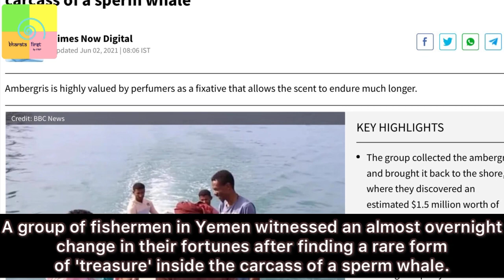Whale Vomit: Fishermen find ambergris worth Rs. 10 crore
A group of fishermen in Yemen witnessed an almost overnight change in their fortunes after they found very rare form of 'treasure' inside carcass of a sperm whale. They actually had found 𝐚𝐦𝐛𝐞𝐫𝐠𝐫𝐢𝐬(𝐰𝐡𝐚𝐥𝐞 𝐯𝐨𝐦𝐢𝐭) worth a whopping $𝟏.𝟓 𝐦𝐢𝐥𝐥𝐢𝐨𝐧(approx. 10 Cr INR).
𝗪𝗵𝗮𝗹𝗲 𝘃𝗼𝗺𝗶𝘁, which is also called ambergris , is a solid, waxy , and waxy substance produced in digestive system of sperm whales . It is 𝐝𝐮𝐥𝐥 𝐠𝐫𝐞𝐲 or 𝐛𝐫𝐚𝐜𝐤𝐢𝐬𝐡 in colour.

Video Editor: Ajeet Singh

              frp.news@okhdfcbank